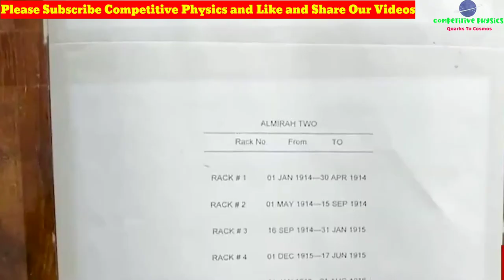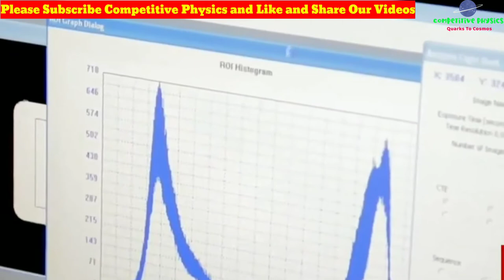Century-old data help measure the Sun’s magnetic field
Knowing the magnetic field variations on the Sun can contribute to our understanding of climate and space weather.

Watch the video till end to know more. I hope you will like this video.